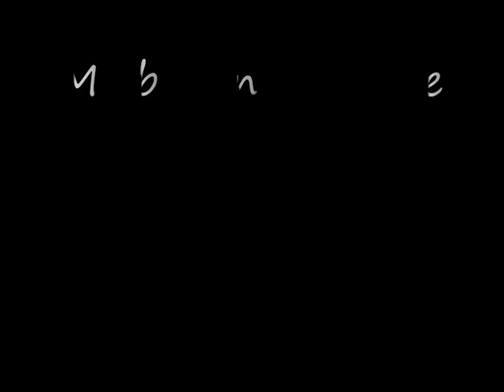Melbourne Shuffle Brazil ! Gabriel Shuffle !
excuse the picture quality. :\